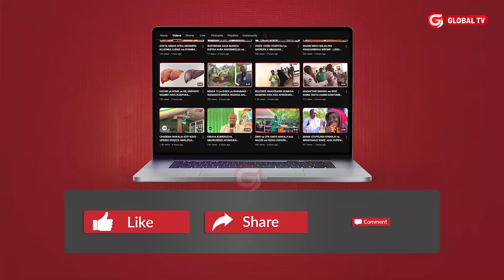MAJERUHI AJALI ya HAPPY NATION ILIYOUA 3 - "SITI ZILITUFUNIKA - NIKAMPITISHA MKE na MTOTO DIRISHANI"